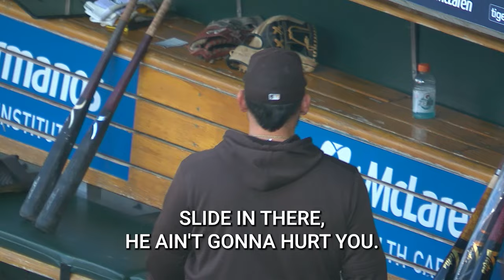MIC'D UP with Padres & Tigers! Joe Musgrove & Kerry Carpenter take us into the game on Play Loud!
On this week's episode of Play Loud, we go inside Padres vs. Tigers, with OF Kerry Carpenter and SP Joe Musgrove! Go behind the scenes as Musgrove reacts to Juan Soto's incredible performance against the Tigers, along with both players having tons of fun on the field and in the dugout! Pres. by ReCreate